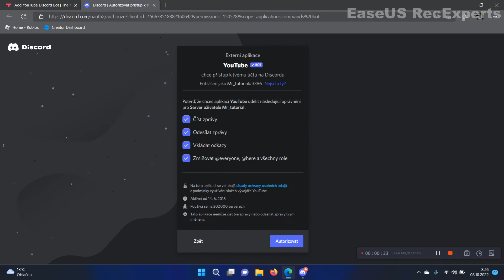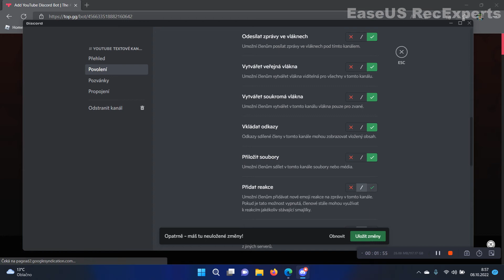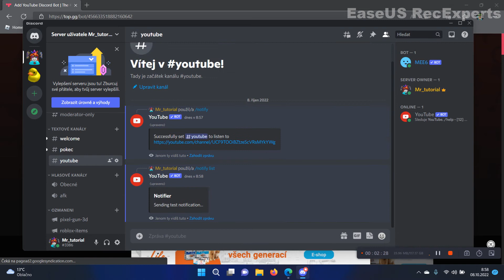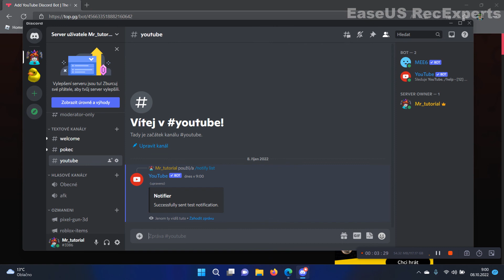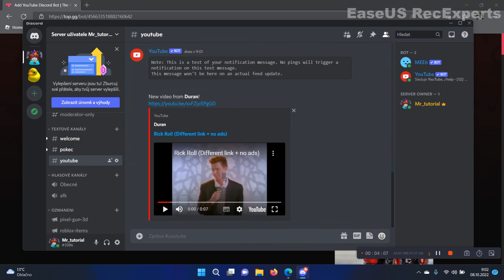jak udelat youtube bot na discord